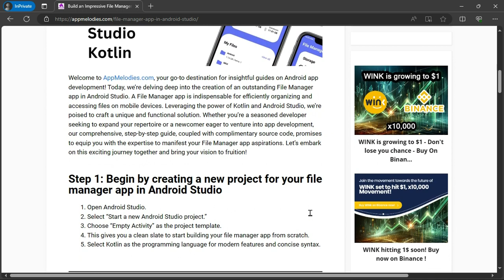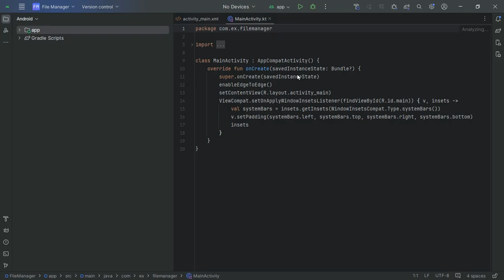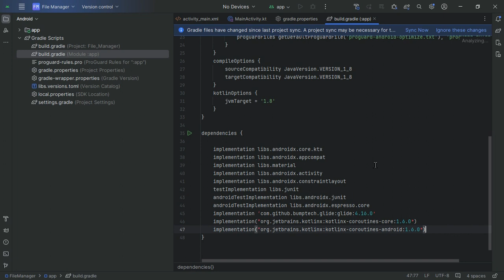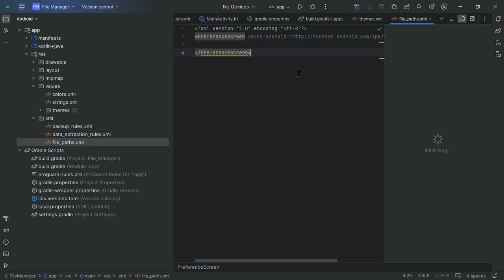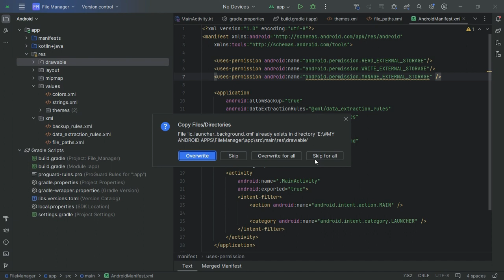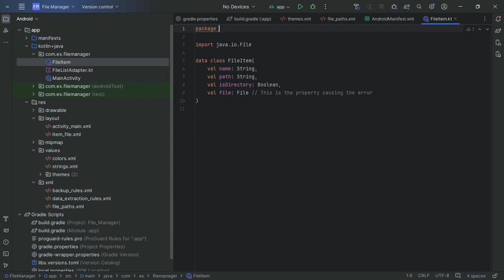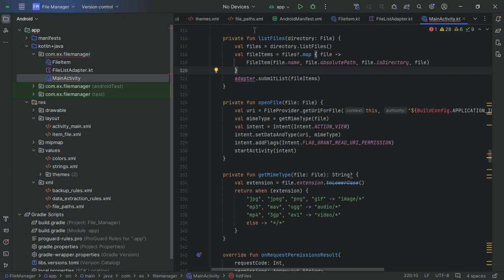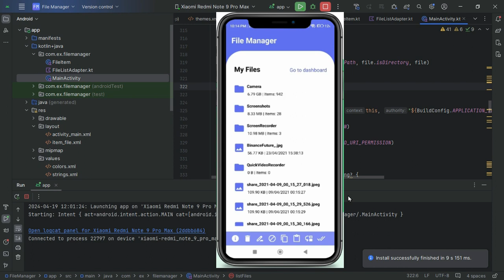File Manager App in Android Studio Kotlin || Free Source Code || Easy Implementation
Learn how to create a powerful File Manager app in Android Studio using Kotlin with our step-by-step tutorial! Follow along as we guide you through each stage of development, from setting up your project to adding custom graphics and running your app for testing. Download the free source code and master essential Android development skills today. AndroidStudio filemanager androidstudio Kotlin AppDevelopment @AppMelodies